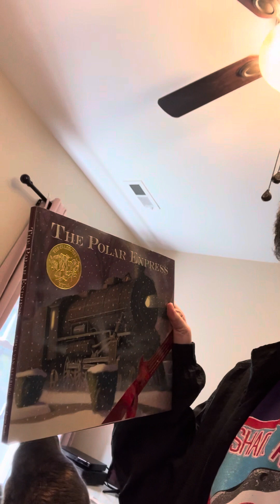Afternoon daily vlog going with my afternoon routine 👍👍